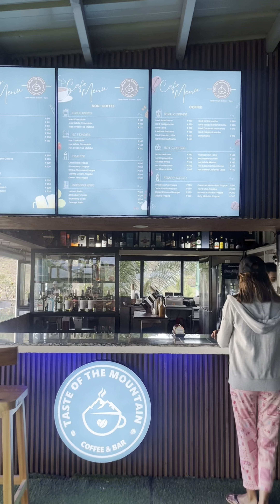Treasure Mountain ⛰️ PART 2